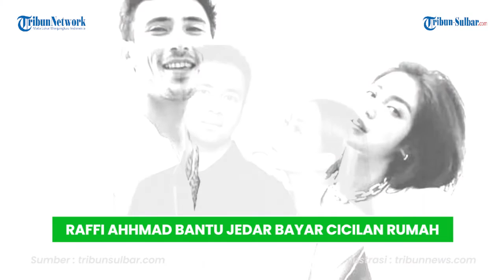Raffi Ahhmad Bantu Jedar Bayar Cicilan Rumah